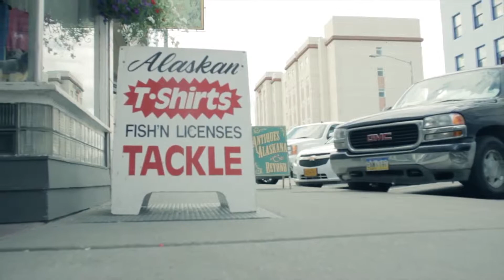My Day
I wanted to work on my rack focusing and get to know my camera a little better.  I enjoyed just being out and capturing life in action.